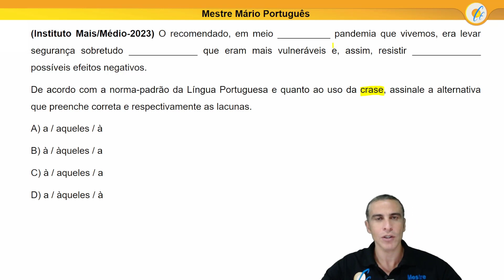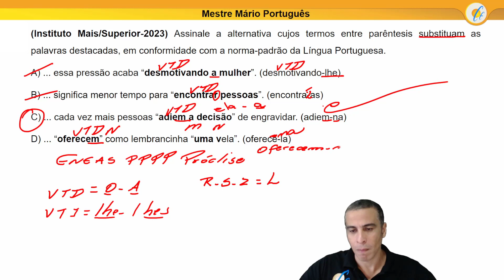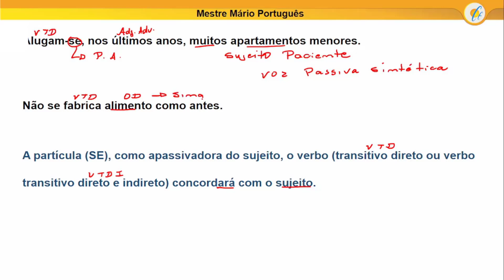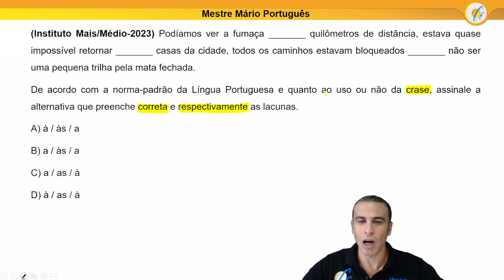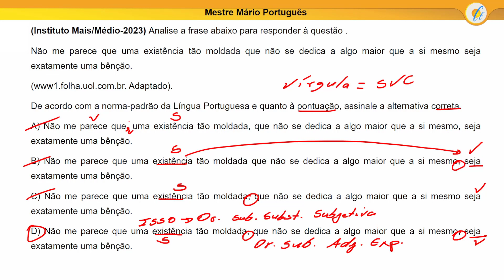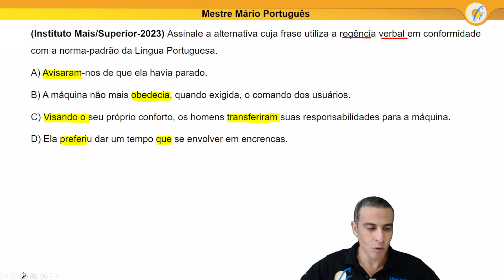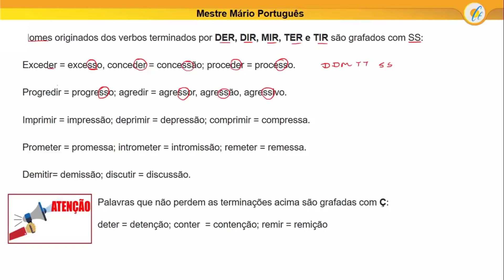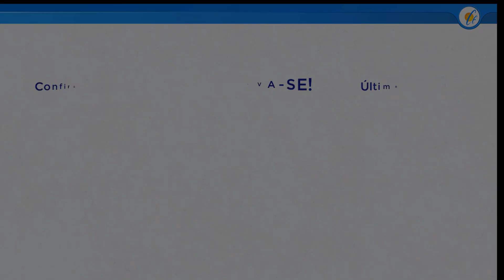PORTUGUÊS INSTITUTO MAIS - QUESTÕES RESOLVIDAS 2023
▶️ Aula indispensável para quem irá prestar concursos da banca Instituto Mais. O Prof. Mário realiza a correção de questões recentes da banca, incluindo dicas valiosas para você usar na hora da prova!